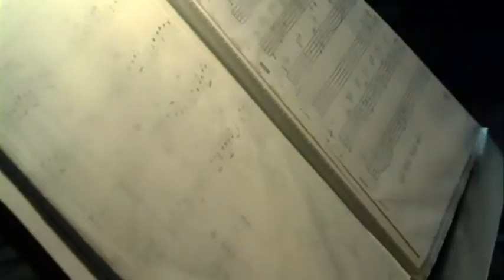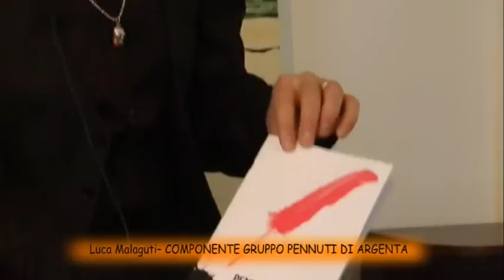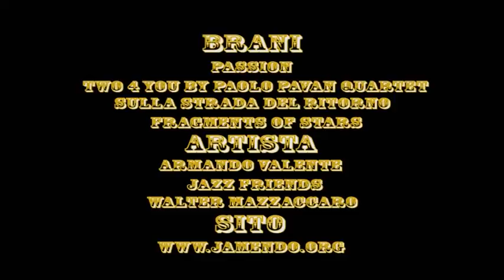L' ironia della sorte